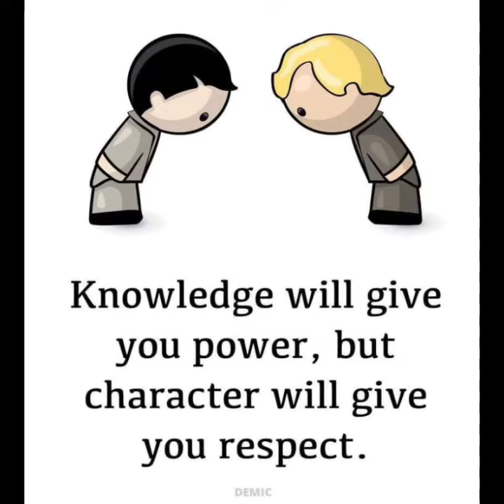Top 20 Motivational pictures that 100% will change your life. SK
Top 20 motivational pictures that 100% will change your life. One picture millions words

Top Motivational pictures with relaxing music. One picture millions words SK.

Best inspirational video and powerful video. Top 30 Powerful images some of them will make you cry. These pictures speak louder than words. These profound images are painful but true and inspiring. Today's social reality. Sad reality. These Top 30 Motivational pictures will inspire you to succeed in life.
This video brings you some powerful images with inspirational quotes. You can use those quotes and learn about life.
These pictures will motivate you.

Tell us which one you like best throughout the video in the comments section.

Deep meaningful pictures about life
Deep meaningful pictures 2022
Motivational pictures with meaningful quotes
One picture billions word
Meaningful pictures for a better life

Don't forget to smash that "like" for more motivational contents.